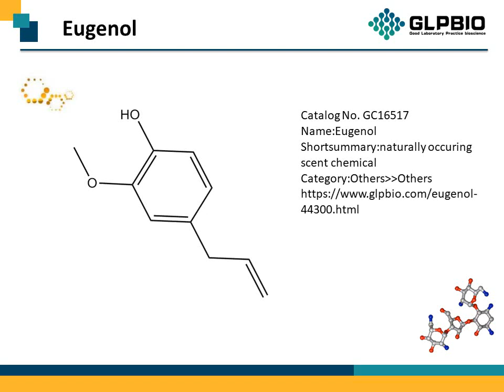GC16517_Eugenol_97-53-0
"Protocol, Chemical Properties, Background of Eugenol.